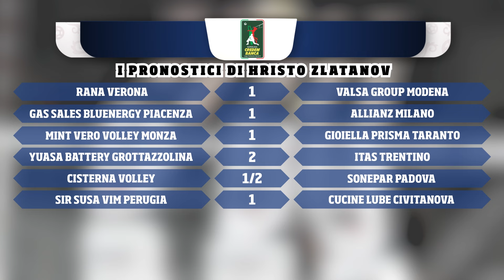STARTING SIX - 66° PUNTATA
"Starting Six", il primo format nato dalla collaborazione tra FIPAV e Leghe. Il progetto editoriale curato e condotto da Pasquale Di Santillo, storica firma del Corriere dello Sport, che prevederà due appuntamenti settimanali.